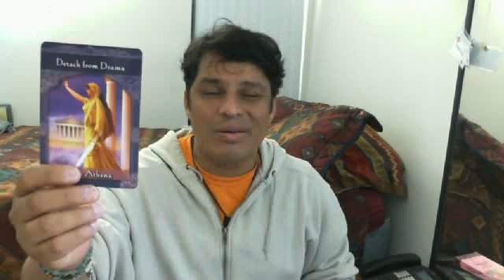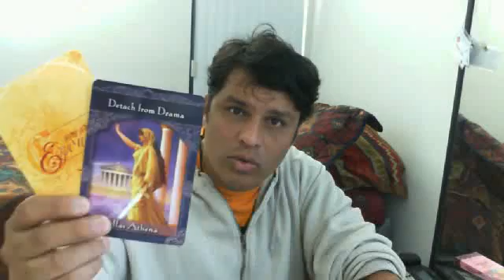Una Taza de Te - Viernes, 20 de Enero del 2012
Gracias Amigo...